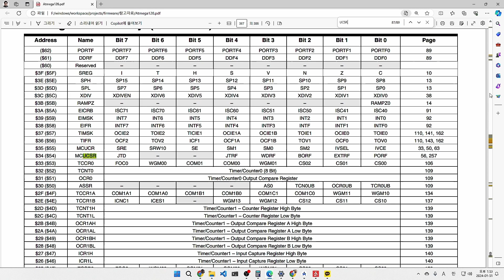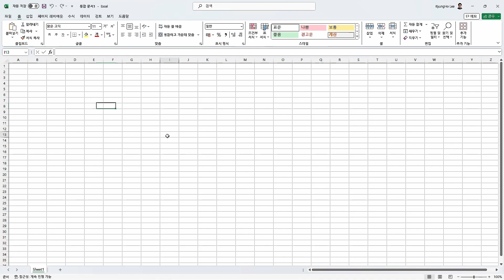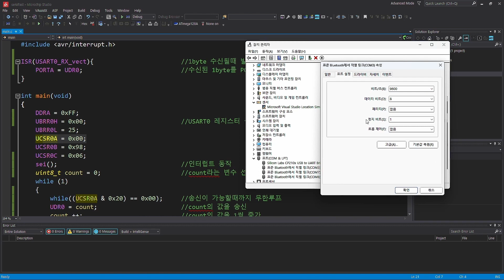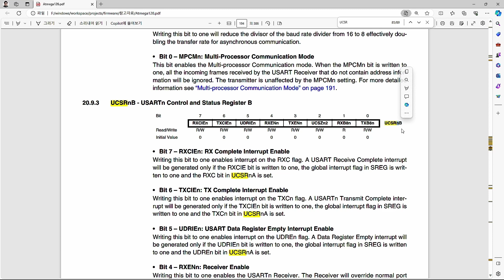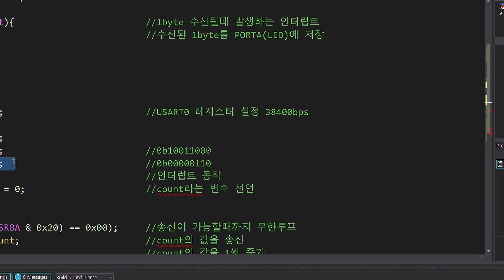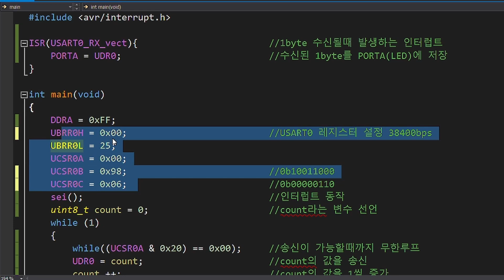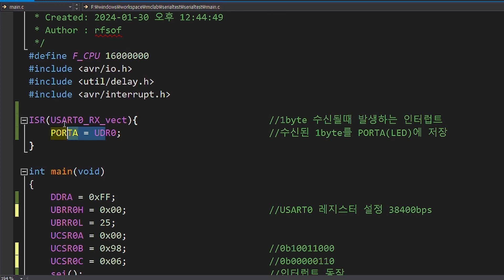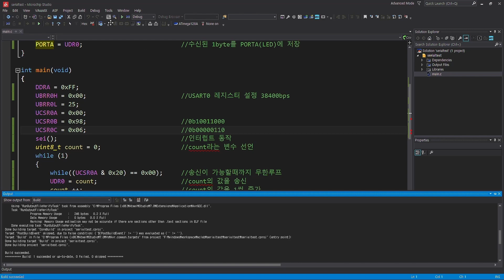[Atmega128A + Jkit-128-1 + C언어 + Microchip Studio] #6-1 레지스터 활용 실습(USART 통신 레지스터 - 에코 통신)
00:00 - 콘텐츠 소개
00:45 - USART 테스트 소스
01:38 - 인터럽트의 간단한 설명
02:06 - 인터럽트 처리
02:50 - 메인 함수 동작
03:17 - 송신 부분(헛소리 포함됨)
04:48 - USART 레지스터
14:15 - 통신선 연결 방법
15:32 - Target board(Jkit-128-1) 하나로 테스트
16:03 - Target board(Jkit-128-1) 두 개로 테스트